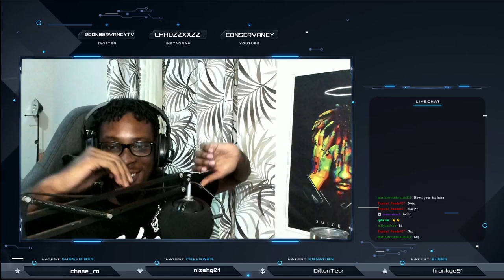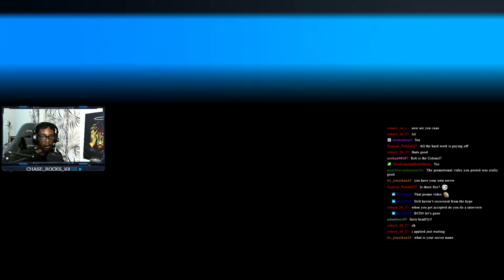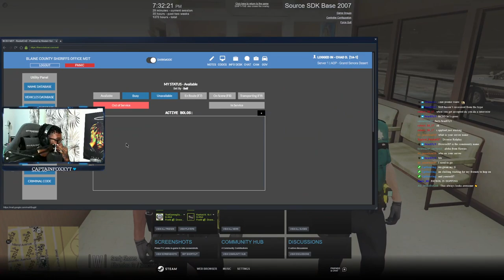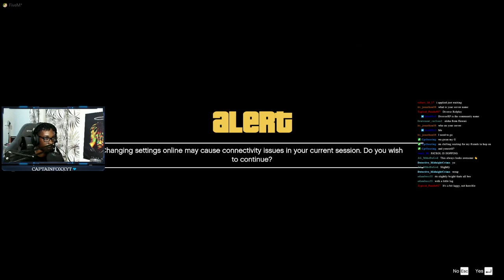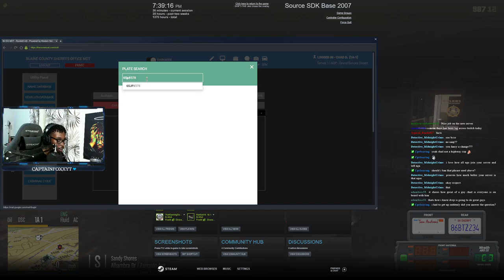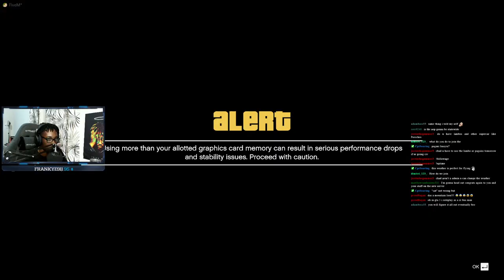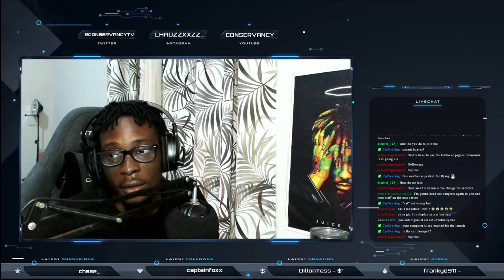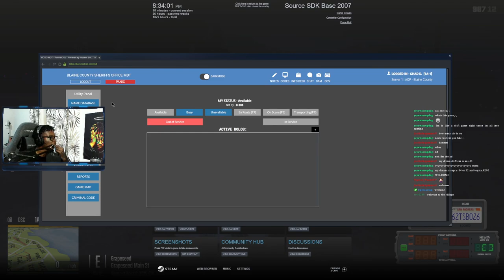Captain Dev Goes To BCSO || Diverse Roleplay (DVRP) || Conservancy LIVE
They guys welcome to this Livestream of Diverse Roleplay from June 25th 2021.  In this one I suited up as a BCSO deputy and patrolled around the Blaine County area.  This was our first full Blaine County Patrol area.

1. Ensure you meet all joining requirements.
2. Read through our frequently asked questions before proceeding with an application.
3. Ensure you have joined the DVRP Fan Server.
4. Go to Joining Process
5. Fill out an application
6. Complete the application with your best effort, honesty, and ability. Ascertaining that you provide accurate personal information, select your selected department, and accept the disclaimers and rules.
7. Wait for a response via a public outrreach member. Then, you will receive information about an interview server and you will have access to a channel in the fan Discord (request-an-interview), where FTOs/FTAs will ping the accepted role when they are doing interviews.